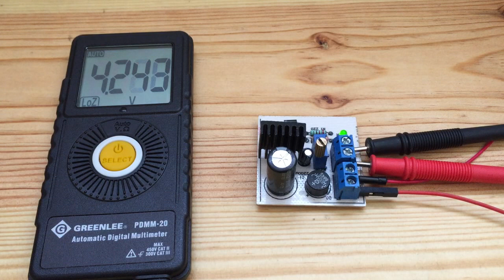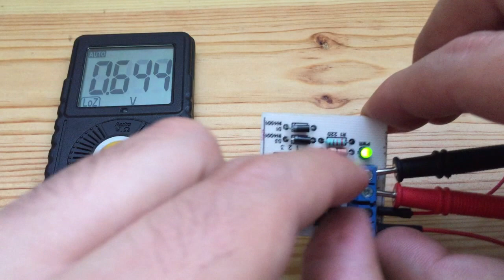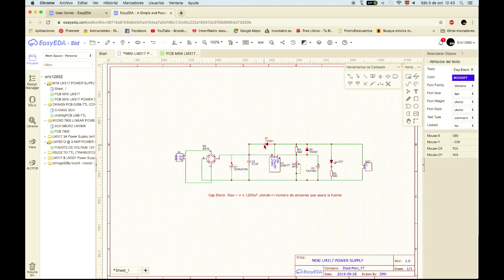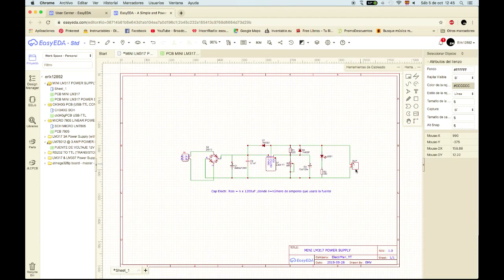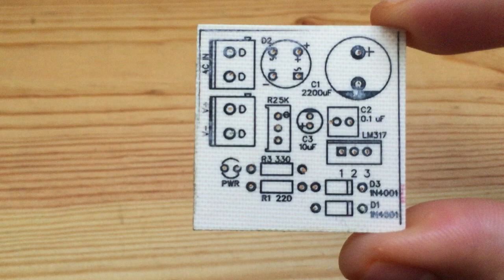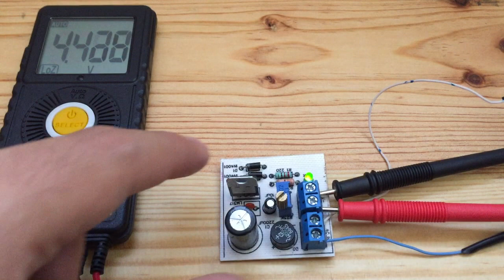CONSTRUYE UNA MINI FUENTE VARIABLE CON LM317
Hola amigos de YouTube, y bienvenidos a mi canal :)

En este video realizaremos una fuente positiva lineal variable con el regulador LM317 de tan solo 4x4cm, incluye PCB en PDF  para que puedas hacer la tuya!
Con diodos de protección y un led indicador visual atenuable a la salida del regulador desde 1.25 a 30V.